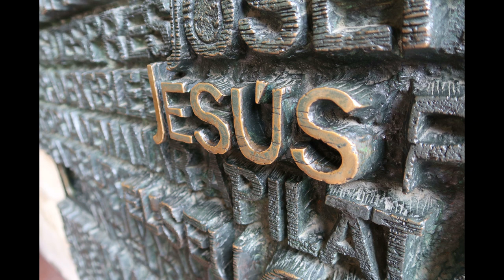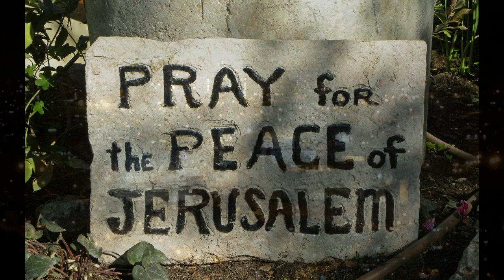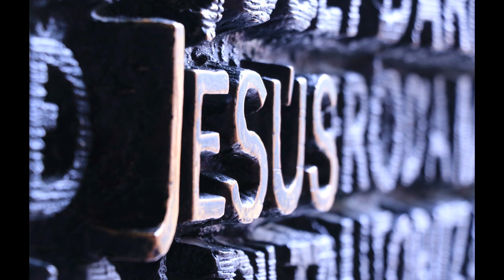THE HOLY CITY -- NAC Choir Bez. Blue Downs and Mitchells Plain, 1997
Text:  F. E. Weatherly  --
Melodie: Stephen Adams --
Last night I lay asleeping,
there came a dream so fair,
I stood in old Jerusalem,
beside the temple there.
I heard the Children singing
and ever as they sang.
Me-thought the voice of angels
from heav'n in answer rang:
"Jerusalem! Jerusalem!
Lift up your gates and sing,
hosanna in the highest,
hosanna to your King!"
And then me-thought my dream
was chang'd, the streets no longer rang,
hush'd were the glad hosannas
the little children sang.
The  sun grew dark with mystery,
the morn was cold and chill,
as the shadow of a cross
arose upon a lonely hill.
"Jerusalem! Jerusalem!
Hark! how the angels sing,
And once again the scenewas chang'd,
new earth there seem'd to be:
I saw the holy City, beside the tideless sea;
the light of God was on its streets;
the gates were open wide,
and all who would might
enter  there  and no one was denied.
No meed of moon or stars by night,
or sun to shine by day,
it was the new Jerusalem
that would not pass away.
"Jerusalem! Jerusalem!
Sing for the night is o'er,
hosanna for evermore!"
NAC Choir Bez. Blue Downs and Mitchells Plain